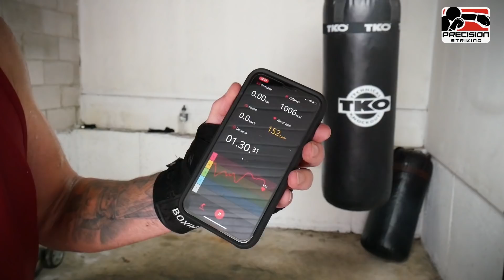How Many Rounds of Boxing to Burn 1,000 Calories? Let's find out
Here is a summary of the videos and playlists at each level in the membership, along with links for quick access